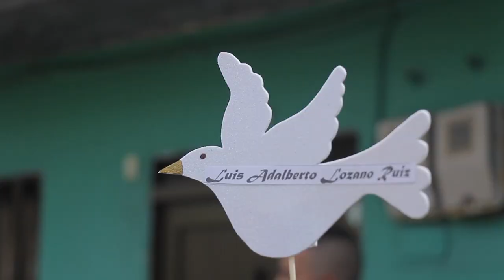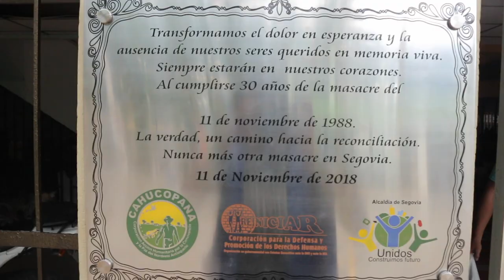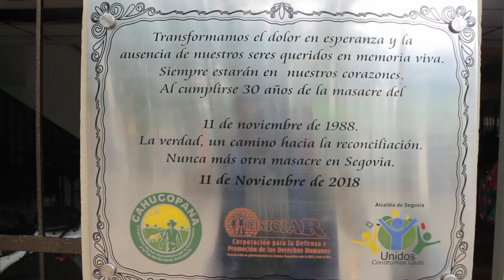Sin Olvido, 30 años de la masacre de Segovia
Este domingo 11 de noviembre, centenares de habitantes de Segovia se dieron cita para rememorar a sus victimas, para exigir justicia y sobre todo, para que se conozca toda la verdad.

Hace 30 años, el 11 de noviembre de 1988, hacia las 6 de la tarde, paramilitares en connivencia con el ejercito nacional de Colombia asaltaron el municipio de Segovia, nordeste antioqueño desatando una orgia de sangre que dejó 43 personas muertas y decenas de heridos.

Este episodio fue el preludio del exterminio del partido Unión Patriótica ejecutado por una tenebrosa alianza de  Sectores Políticos, fuerzas Militares y Paramilitares para impedir el avance de una propuesta política que amenazaba los privilegios de la clase dirigente.

Las organizaciones sociales que hacen presencia en el territorio: Cahucopana, ACVC y Reiniciar, y las victimas sobrevivientes del genocidio, llevan mas de 30 años revindicando la memoria de las victimas de este oscuro episodio.

Hoy, en Segovia, se sigue viviendo un clima de violencia, sus habitantes  se niegan a perder la esperanza y esperan que con una implementación eficaz de los acuerdos de La Habana pueda conocerse por fin toda la verdad de está masacre y reparar a las victimas.